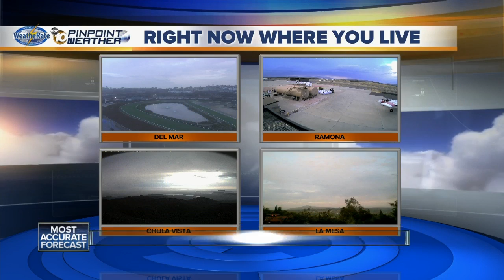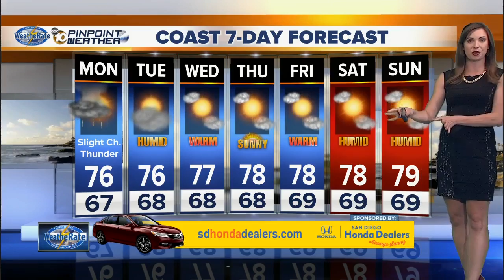10News Pinpoint Weather with Meteorologist Megan Parry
Monday 6am forecast for July 24, 2017 Weatherate Certified San Diegos Most Accurate Forecast